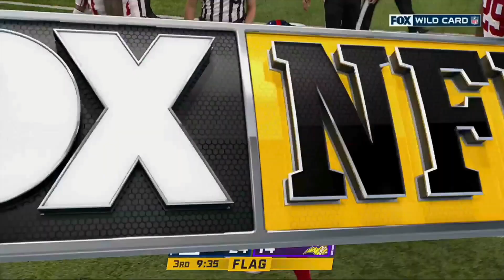Giants *BOUNCE* Vikings, Donatell "Defense" [NFC Wild Card Highlights]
Blame the defense. Blame Donatell. Blame our old-ass roster. The Minnesota Vikings finally lost a one-score game when it truly mattered. Sunday's 31-24 loss to the vengeful New York Giants ended the Vikings improbable run before it really got started. It was as if the Wild Card rematch was really just a continuation of these two teams' week-16 matchup—and quarters five through eight went as expected. Whoever got a stop on defense would win.

AND BOY WAS THAT ACCURATE. Kirk Cousins balled out all game (ignore that last 4th and 8, please) with the Giants' Dexter Lawrence in his LAP the entire time. How bad would things have been without Garrett Bradbury's slightly above-average play at center? I shudder to think.

Cousins went 31 for 39 for 273 yards and two scores and a rushing touchdown to cap the game's opening possession, the too-short throw to Hockenson his one glaring mistake. Cousins was more upset by his placement on the third-and-8 pass to K.J. Osborn — who had a first-half touchdown catch — that was knocked down by Cor'Dale Flott.

But as well as Kirk Cousins played, Daniel Jones (yes, that Daniel Jones) was better. First-year head coach Brian Daboll had his squad READY. Jones passed for 301 yards and two touchdowns and ran for 78 yards in his first career playoff game. Jones became the first quarterback in NFL history to hit these thresholds in a postseason game: 300-plus yards passing, two-plus passing touchdowns and 70-plus yards rushing.

Behind and beside Jones all game was Saquon Barkley, who gave Vikings fans AP flashbacks as he rushed for two scores, including the tiebreaker midway through the fourth quarter.

That defensive stop I was talking about? The Giants finished off their first playoff win in 11 years by swarming tight end T.J. Hockenson at midfield after a 3-yard reception from Kirk Cousins on fourth-and-8 to force a turnover on downs with 1:44 to go and no timeouts left for the Vikings.

The Giants now advance to play No. 1 seed and NFC East rival Philadelphia in the divisional round next Saturday night.

Thanks, everyone, for your support of this channel — it was an incredible season. I hope to have a few videos up this offseason. I'll see you soon, and as always, Skol Vikings!